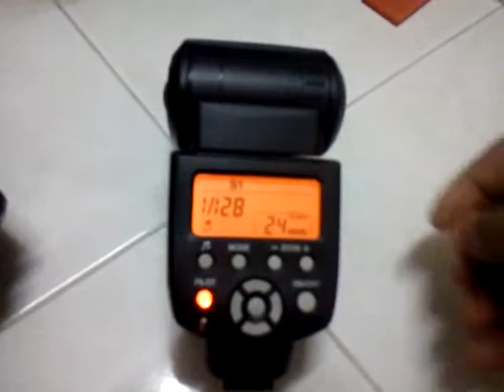Yong Nuo YN560-II triggered via IR remote